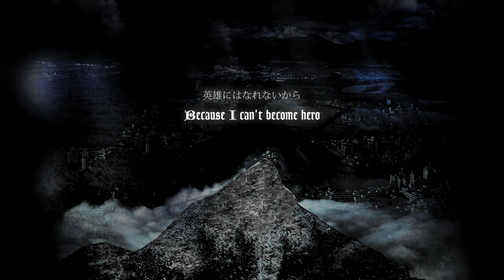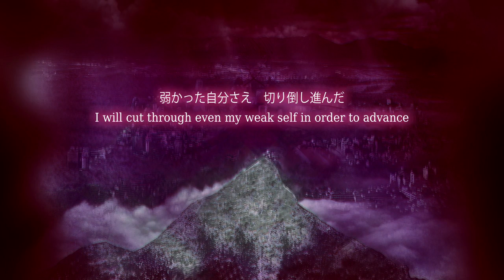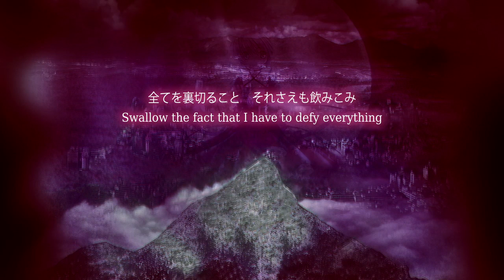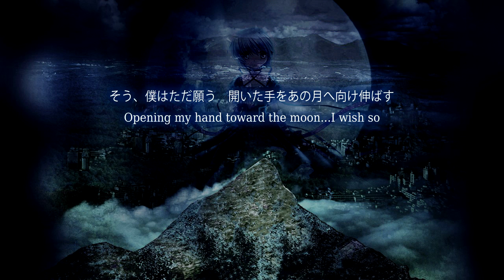[O.7.E] Last Desire - English Subtiles - Rewrite Terra Opening Theme - Maon Kurosaki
Composition: Shinji Orito
Lyrics: Kai
Vocal: Maon Kurosaki